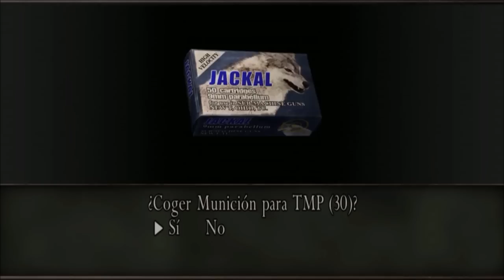Resident Evil 4 HD PC | Ep. 17/18 | Combo!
Por si quieren jugar algo que no sea Minecraft:
Servidores en los que juego normalmente:
P    1.7.x mc.hypixel.net